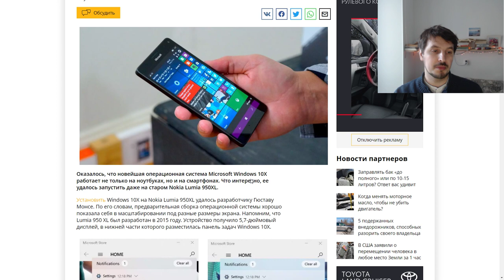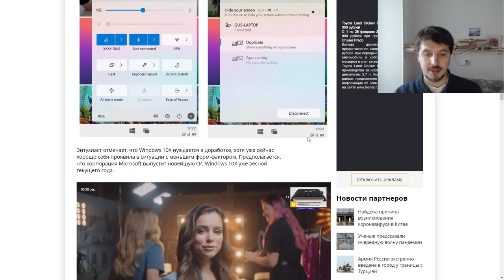Windows 10X запустили на Nokia Lumia 950XL